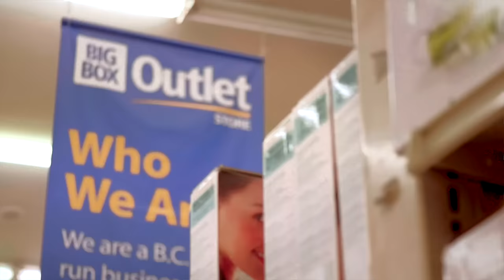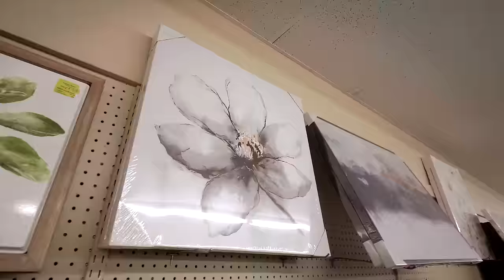Big Box Outlet Store Experience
Big Box Outlet Store is British Columbia’s leading liquidation store. We find deals on a large variety of products from all over Canada, the United States, and the world which ranges from new - manufacturer direct, seasonal closeout, refurbished, and open box product. You will find it all at Big Box Outlet Store: tech, fashion, outdoor gear, hardware, kitchenware, furniture – even groceries.

Many of our products fall into the “re-certified” category, while other items are first line goods or out-of-season products. We have multiple sort warehouses where we inspect, test, and re-certify any item that arrives that is previously opened “open box”. Most all of our products include an in-store limited warranty of at least 60 days. We intend to offer you great deals and treat you fairly.